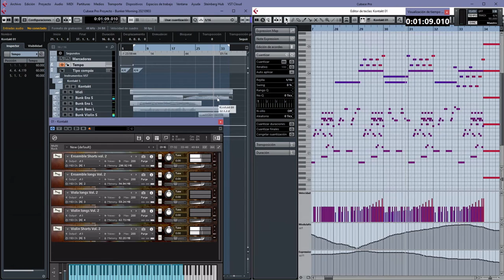Bunker Morning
My first experiment using Bunker Strings 2